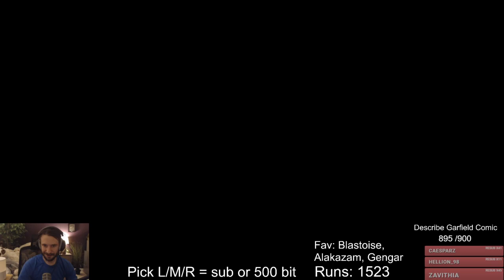20230121 Baseball, Pokemon and Battleship